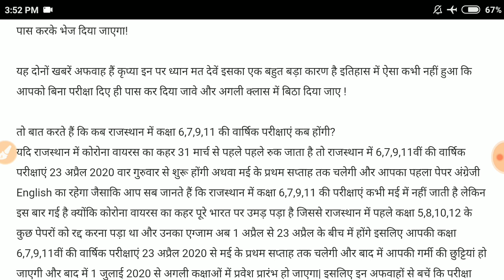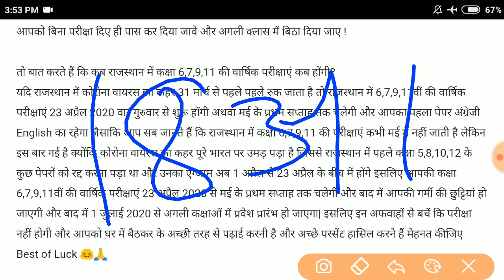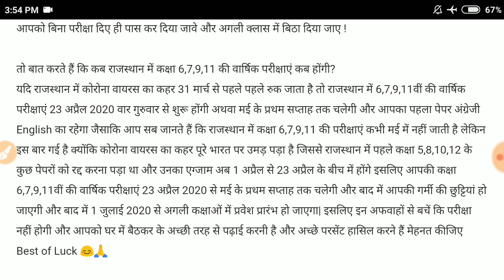राजस्थान कक्षा 6,7,9,11 के पेपर इस दिन से होंगे शुरू, नया टाइम टेबल आएगा इस दिन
राजस्थान शिक्षा बोर्ड 2020
कक्षा 6,7,9,11 के पेपर इस दिन से होंगे शुरू
नयी परीक्षा तिथि व नया टाइम टेबल